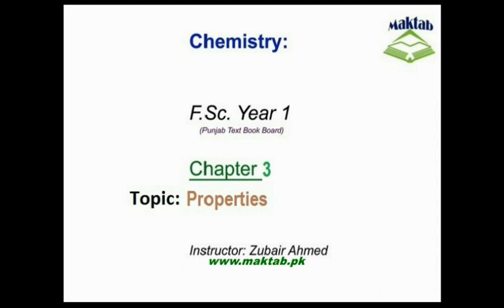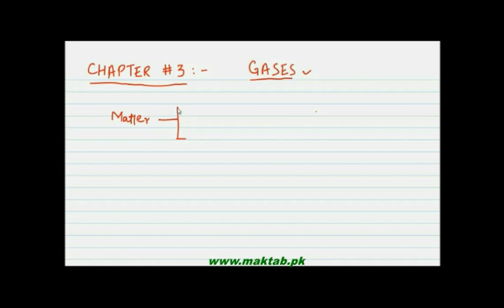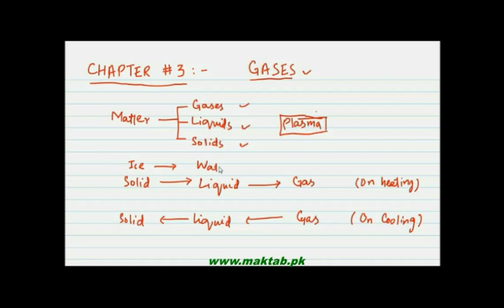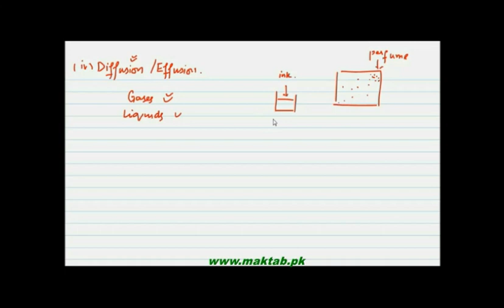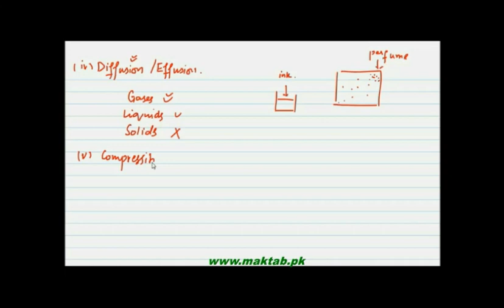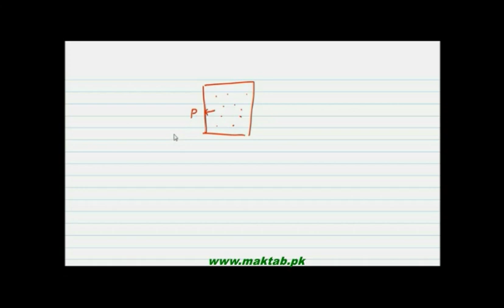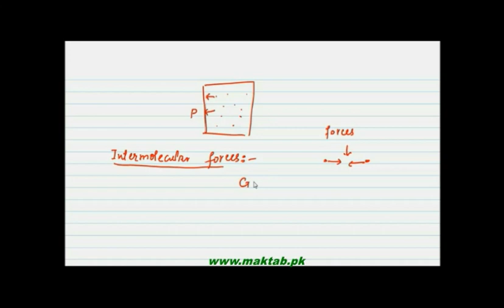FSc Chemistry Book1, CH 3, LEC 1: Properties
This video lecture from Gases  (F.Sc. First Year Chemistry) covers the states of matter and the basic properties of solids, liquid and gases. The comparison between the properties of three forms of matter is discussed.. Find more e-learning material and educational video lectures in Urdu at maktab.pk. These videos are free to use for promotional and commercial purpose by keeping the credits to Maktab.